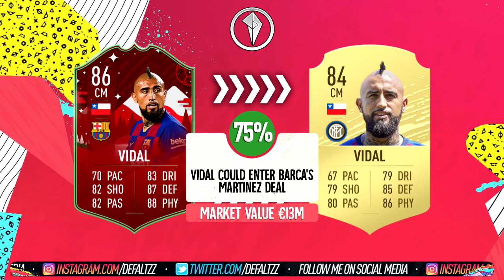FIFA 21 | SUMMER 2020 CONFIRMED TRANSFERS & RUMOURS! (FT. HALAND, MAHREZ, FEKIR & MORE!!)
FIFA 21 | SUMMER 2020 CONFIRMED TRANSFERS & RUMOURS! (FT. Erling Halaand, Mahrez, Nabil Fekir and much more!!!)